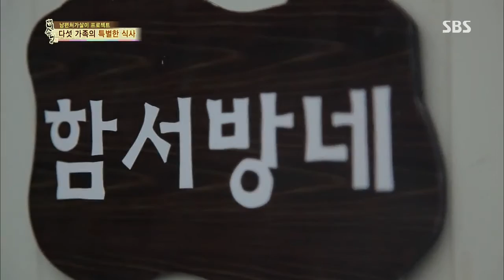자기야 2013-08-08 #25(6)